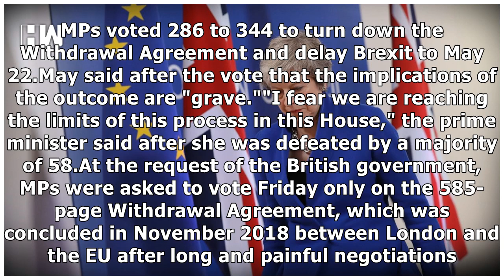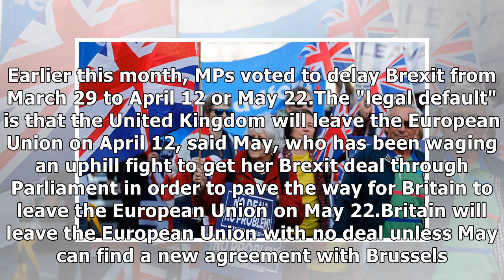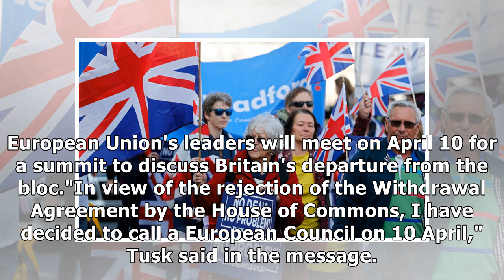British lawmakers reject PM's Brexit deal